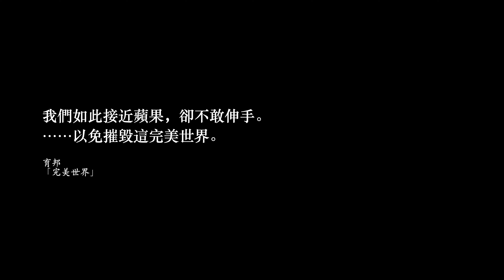上海·龍華寺（Shanghai, Longhua Temple）：心靈需要我，它只需要自己的一瞬間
「龍華」得名於彌勒菩薩在龍華樹下成佛的典故。而如今的龍華，因龍華寺和龍華烈士陵園兩處名勝而享有盛名。一個是從古至今延續下的漢傳佛教文化古蹟，一個是見證近代中國風雲變遷的重要紀念地。原本想合成一期的視頻，由於兩個地方景致差異過大，以及上海溽熱的炎夏而無法長時間拍攝，最終還是決定分期呈現。

龍華寺雖然歷史悠久，但地上建築已歷經多次重建。如今，除了宋朝的龍華塔等少數古蹟之外，其餘基本上都是清朝光緒時期所建。所以，龍華寺的獨特之處不在古老，而在懷古。

龍華寺的建制與絕大多數佛寺不同，進入山門後的第一殿不是天王殿，而是專為彌勒佛所設的彌勒殿。除此之外，讓我覺得驚異的有兩個地方：一是無論是誰，只要走進山門，便會呈現出極為虔誠的狀態；二是在天王殿前的瓦片許願儀式，一筆一划將心願寫下。在我眼中，此刻所有人都擁有了信仰，以至於令我產生些許慚愧的心情。我面對在世俗浮沈的自己，無法在這裡做出任何與他們一樣的表達。

而更令我困惑的，是以前在佛寺的時候，這種感覺都很淡漠。對於我來說，雙手合十，心裡想著一些連我自己都不曾相信過的心願，都不是什麼困難的事。所以，「心想事成」的奇跡在我身上自然不會發生。但為何在上海，在繁華包圍的龍華寺，我卻對虔誠的表現產生了困惑？

想了片刻，我最終找到了答案。那是出於在單一生活中孤單前行，卻又以此為意義的觀察者，只能用理性對信仰的判斷。所以，對於當下的自己，以純粹意識精神的能量無法解決生命的問題。換句話說，我對「信仰」沒有任何所求，一切的因果和得失都已在既定的道路上。沒做到，沒走過，自然不會發生什麼。所以，未來很難，但還要做，還得走，奇跡才能被召喚。

回到集體的現象，為何在世俗中浮沈的人會在特定的地方表現出令人生畏的虔誠，甚至能夠超越自我的膽怯而擁有集體無畏的狀態？而為什麼有些人無法以此成為集體的一部分，即便「擁有信仰」是一件美好的事，哪怕僅僅是表面功夫；另一方面，在瓦片上用紅漆寫下心願，日後又把這些瓦片用作修葺的材料，這自然是做功德。看著如血一般的字靜靜地躺在瓦片堆之上，再加上虔誠地上香，跪拜，直至離開這裡，帶著些許安慰的心情面對塵世。在這個過程中，人們到底獲得了什麼？

這兩點都能對應到一點，即佛寺等宗教場域在當代中國，成為一種未及抑或跨越宗教信仰，而只為放置個體心願和靈魂的地方。除此之外，尋求內心的住所已是一件極為艱難的事。信仰與否是其次，我們只有給自己一個看到心靈的機會，才能在此時此刻獲得一絲生活的勇氣和力量。